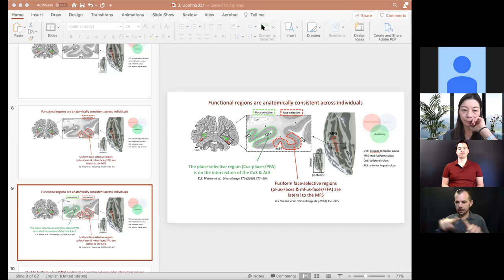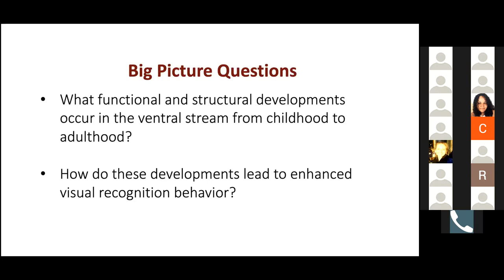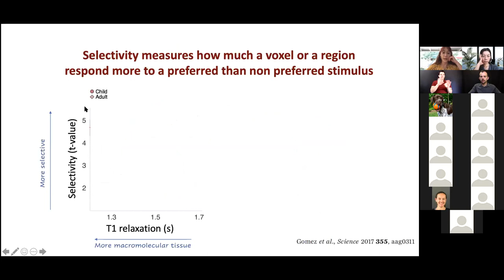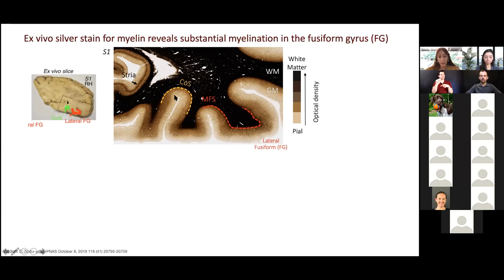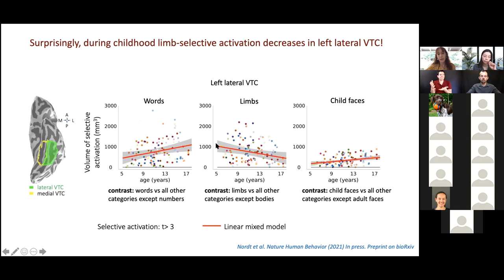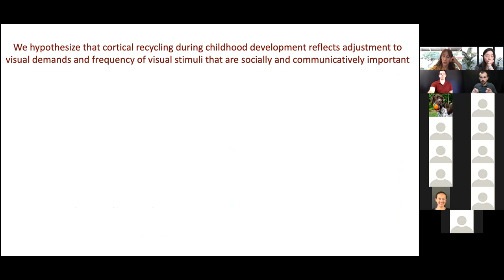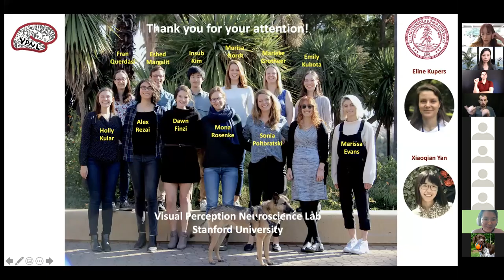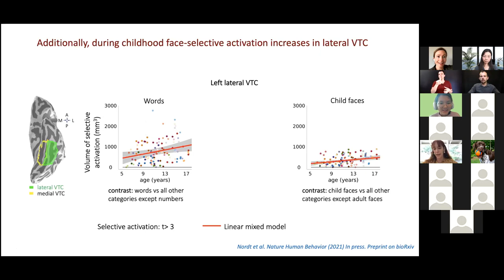Human visual cortex as a window into the developing brain, Kalanit Grill-Spector, PhD, Stanford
Abstract: Human ventral temporal cortex (VTC) contains category-selective regions that respond preferentially to ecologically-relevant categories such as faces, bodies, places, and words, which are causally involved in the perception of these categories. How do these regions develop during childhood? We discovered that from young childhood to the teens, face- and word-selective regions in VTC expand and become more category-selective, but limb-selective regions shrink and lose their preference for limbs. Critically, as a child develops, increases in face- and word-selectivity are directly linked to decreases in limb-selectivity, revealing that during childhood limb-selectivity in VTC is repurposed into word- and face-selectivity. This provides the first empirical evidence for cortical recycling of function during childhood development. Quantitative MRI measurements further reveal that regions that are functionally developing are also structurally developing as their gray matter and adjacent white matter show tissue proliferation. These data not only show elucidate microstructural and functional development of human high-level visual cortex, showing that they are intimately linked, but also show that cortical development does not always follow monotonic trajectories. Together, these findings have important implications for understanding neurodevelopment delays and disorders during childhood development.

Bio: Kalanit Grill-Spector is a Professor in Psychology and the Stanford Neurosciences Institute. Her research examines how the brain processes visual information and perceives it. She uses functional imaging techniques to visualize the living brain in action and understand how it functions to recognize people, objects and places. Additionally, she investigates how the anatomical and functional properties of the brain change from infancy to childhood through adulthood, and how this development is related to improved visual recognition abilities. She received her PhD from the Weizmann Institute of Science in Israel and was a postdoctoral fellow in Brain and Cognitive Sciences at MIT before joining Stanford University. She has received several awards and honors including the Human Sciences Frontier Fellowship, the Sloan Fellowship, and the Klingenstein Fellowship in Neuroscience. She has served as an Editor for the Journal of Vision and Neuropsychologia. Presently, she has an active and diverse laboratory at the Psychology Department at Stanford University, she is a leader on the Wu Tsai Big idea project on Neurodevelopment, a board member of the Center for Cognitive and Neurobiological Imaging at Stanford University, and is the director of the graduate studies in the Department of Psychology